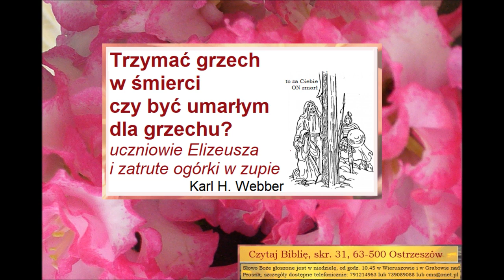Czego uczy mnie Biblia o byciu umarłym dla grzechu, mąka wsypana do zupy B067 Zielone Niwy